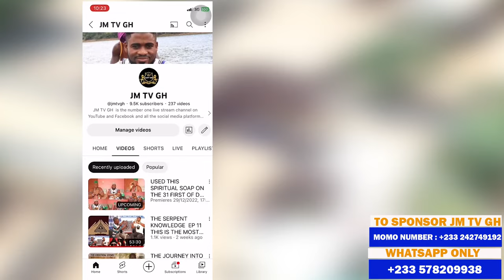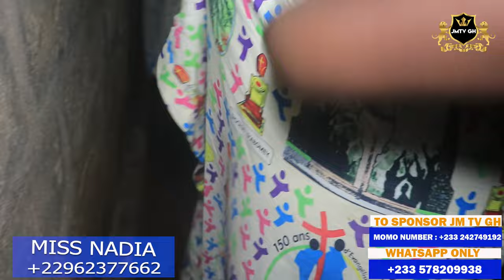Night Ritual In Benin By Alafia Kpeto deka, A Ritual To Turn Death From Our Head.